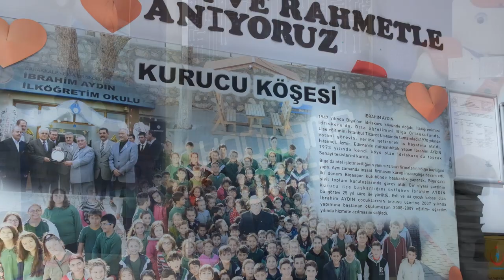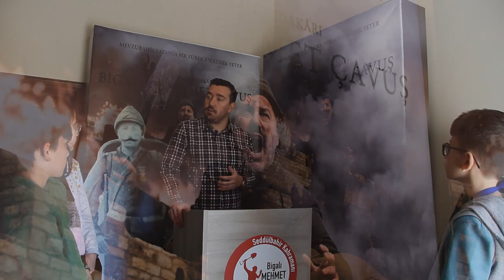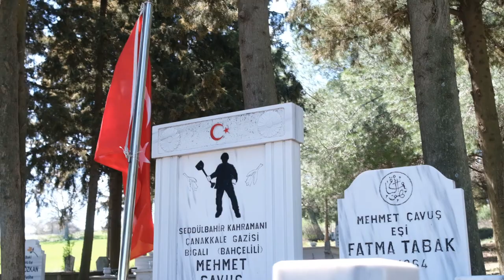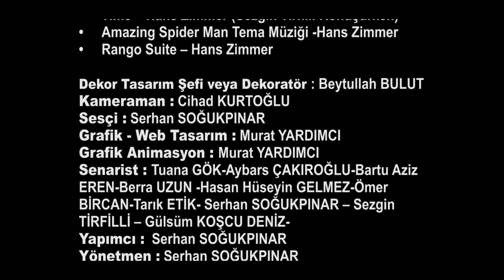Gerçek Süper Kahramanlarımız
Çanakkale Kahramanı ve Mehmetçiğin isim babası ''Bigalı Mehmet Çavuş'u'' Anlatan Okulumuz Öğrencilerinin Hazırladığı Kısa Filmimiz